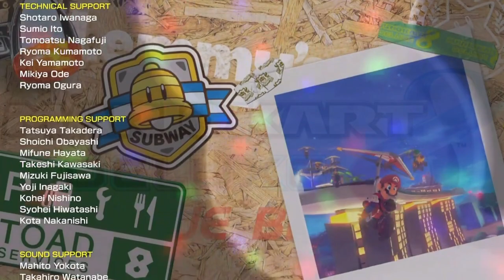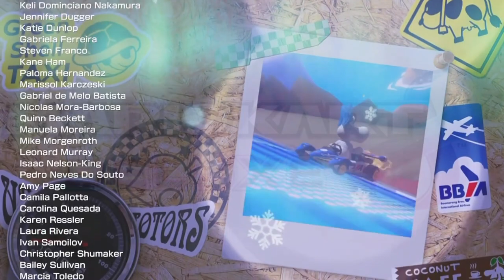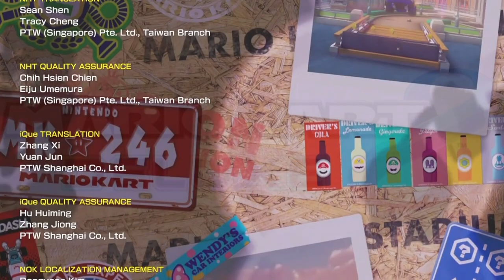Staff Credits (Booster Pass) - Mario Kart 8 Deluxe Music (and Visual)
Composer: Ryo Nagamatsu
Platform: Switch

Fun Fact: I didn't know until recently that this was made, heh.